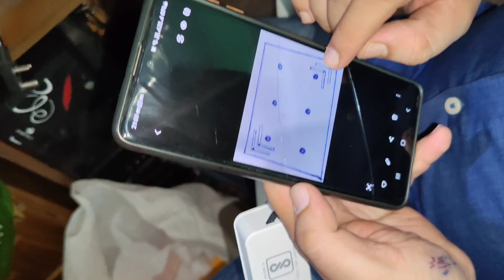Radha Bhauja Ku Help Kale ଦିଅର // Radha&Sraddha Odia Vlogs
Radha Bhauja Ku Help Kale Diara // Radha&Sraddha Odia Vlogs